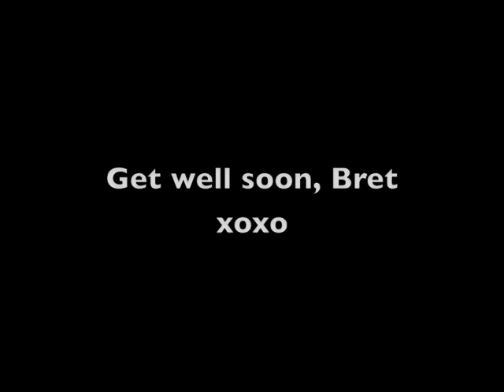i won't forget you baby, cover of poison song + slideshow